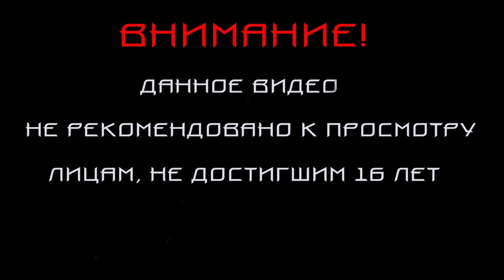VLADIK BRUTAL.ПРОХОЖДЕНИЕ #12.ПОД ЗЕМЛЕЙ.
Прохождение VLADIK BRUTAL  .